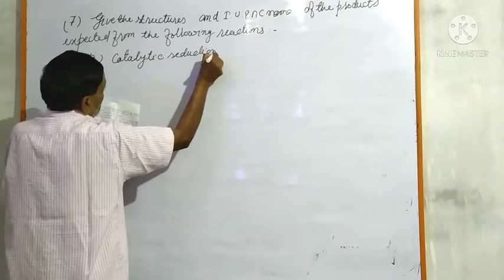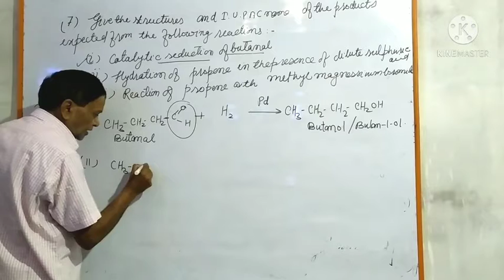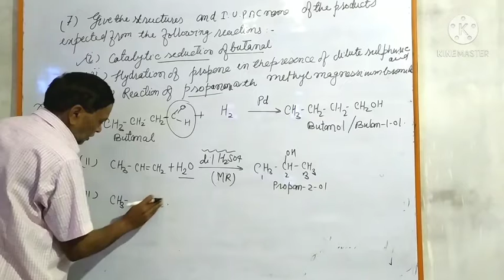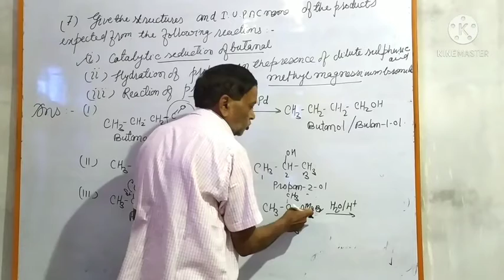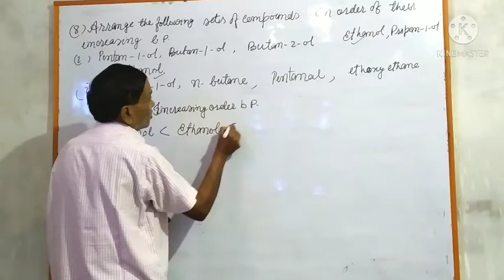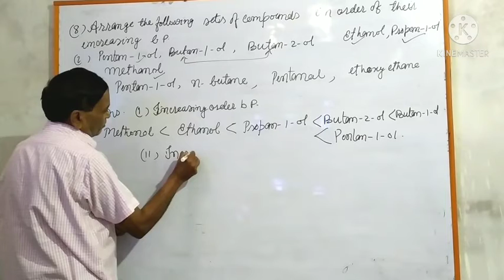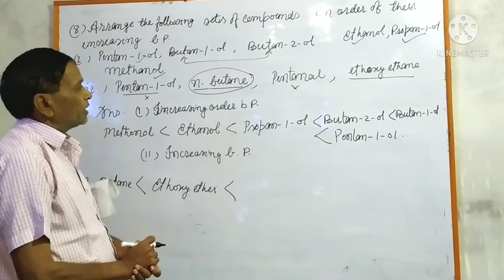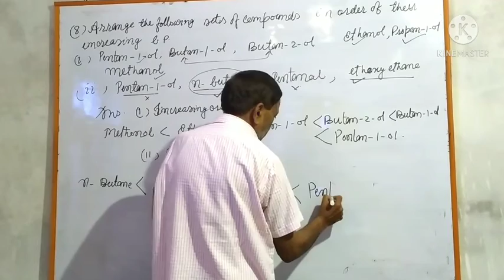NCERT Ques No.7 - 8 CBSE/ STATE BOARD | Alcohol Phenol and Ether | Cls12 | CBSE/ State level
NCERT Ques No.7 - 8 CBSE/ STATE BOARD

 Cls12 | CBSE BOARD/ State level
organic chemistry